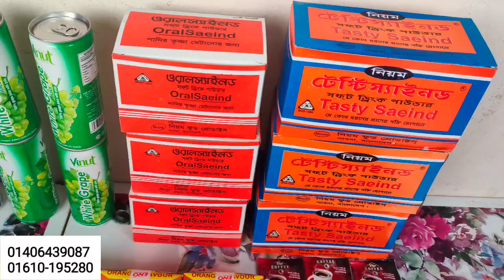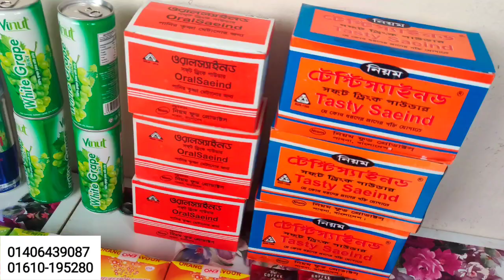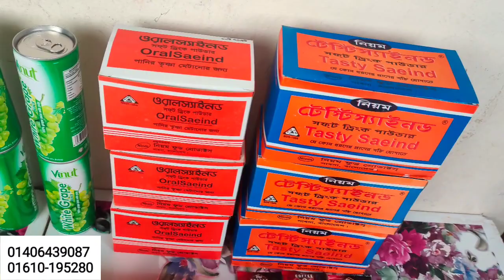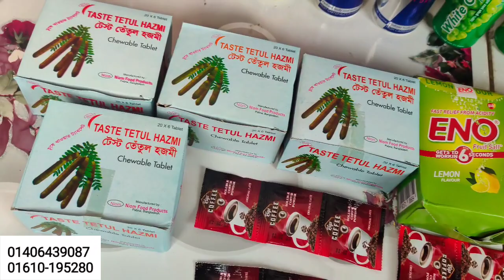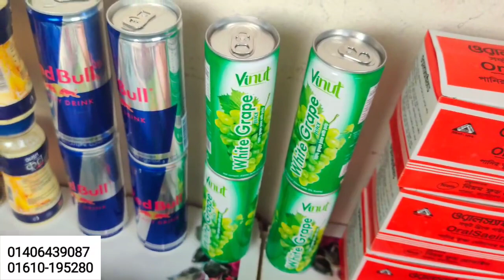গরমে লাখ টাকা আয়ের ব্যবসা করুন অল্প পুজিতে,চার মাসেই বাজিমাত হবেই হবে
***কল করুন সকাল ১০টা- রাত ৮টার মধ্যে***
 নাম্বার ঃ
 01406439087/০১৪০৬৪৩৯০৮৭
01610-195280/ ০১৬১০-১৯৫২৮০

আমাদের এই পণ্যগুলো সম্পুর্ন ইন্ডিয়ান অরিজিনাল,কোন রকম দুই নাম্বার প্রমান করতে পারলে দশ লক্ষ্য টাকা পুরস্কার দেওয়া হবে, আজকে অর্ডার করলে ২দিনের মধ্যে ডেলিভারি পাবেন  বিকাশ/নগদ-এ কার্টুন প্রতি ৪০০টাকা অগ্রিম  দিয়ে অর্ডার কনফার্ম করতে হবে,কারন ৪০০টাকা ছাড়া পণ্য পাঠালে যদি কোন কারনে আপনি পণ্য না নেন তাহলে কুরিয়ার সার্ভিসের পাঠানোর/ফেরত আনা বাবদ ৪০০ টাকা জরিমানা প্রদান করতে হবে

আমাদের পণ্যসমূহের একটা তালিকা আপনার সুবিধার জণ্য নিচে দেওয়া হল:

কিটকাট ৪ ফিংগার
কিটকাট ৩ ফিংগার
কিটকাট ২ ফিংগার
কিটকাট ডেজার্ট
কিটকাট চানকি
কিটকাট ডাবল চেম্বার
কেডবেরি ডেইরি মিল্ক ১০রুপি
কেডবেরি ডেইরি মিল্ক ২০ রুপি
কেডবেরি ডেইরি মিল্ক মহা প্যাক ৪০ রুপি
কেডবেরি ডেইরি মিল্ক ফ্যাৃেলী প্যাক ১০০রুপি
কেডবেরি ডেইরি মিল্ক সিল্ক চকলেট ৬০গ্রাম ৭৫রুপি
কেডবেরি ডেইরি মিল্ক সিল্ক বাবলি ৫০গ্রাম ৮৫রুপি
কেডবেরি ডেইরি মিল্ক সিল্ক ওরিও ৬০গ্রাম ৮৫ রুপি
কেডবেরি ডেইরি মিল্ক সিল্ক রোস্ট আলমন্ড ৫৮গ্রাম ৮৫ রুপি
কেডবেরি ডেইরি মিল্ক সিল্ক হেজলনাট ৫৮গ্রাম ৮৫ রুপি
কেডবেরি ডেইরি মিল্ক সিল্ক ফ্রুটনাট ৫৫গ্রাম  ৮০রুপি
কেডবেরি ডেইরি মিল্ক সিল্ক চকলেট ১৫০গ্রাম  ১৭০রুপি
কেডবেরি ডেইরি মিল্ক সিল্ক বাবলি ১২০গ্রাম ১৮৫ রুপি
কেডবেরি ডেইরি মিল্ক সিল্ক ফ্রুটনাট ১৩৭গ্রাম  ১৭৫ রুপি
কেডবেরি ডেইরি মিল্ক সিল্ক  ওরিও ১৩০গ্রাম  ১৮৫ রুপি
ফাইভস্টার ১০রুপি
ফাইভস্টার ৫ রুপি
থ্রী-ডি ফাইভস্টার
আমুল ডার্ক ৪০গ্রাম ২৫ রুপি
আমুল মিল্ক ৪০গ্রাম ২৫ রুপি
আমুল ফ্রুটনাট  ৪০গ্রাম ২৫ রুপি
আমুল ডার্ক ১৫০গ্রাম ১১০ রুপি
আমুল মিল্ক ১৫০গ্রাম ১১০ রুপি
আমুল ফ্রুটনাট  ১৫০গ্রাম ১১০ রুপি
কেডবেরি ডেইরি মিল্ক  চকলেট ৫রুপি
স্নিকার্স ৫০গ্রাম
স্নিকার্স ১০রুপি
স্নিকার্স ২০ রুপি
কেডবেরি পার্ক ৫ রুপি
কেডবেরি পার্ক ১০ রুপি
ওরিও বিস্কুট ফ্যামেলি প্যাক
ওরিও বিস্কুট ১০রুপি
ডার্ক ফ্যান্টাসি বিস্কুট
ব্লাক বারবন বিস্কুট
কিন্ডার জয়
পলো
প্রিংগেল চিপস বড়
প্রিংগেল চিপস ছোট
ফক্স কেন কেন্ডি
ফক্স প্যাকেট কেন্ডি
কেডবেরি চকোলয়ার
কেডবেরি চকোলয়ার ৫৬ পিছ প্যাকেট
কেডবেরি চকোলয়ার ১১৫ পিছ প্যাকেট
কেডবেরি লিকএবল
মিক্সবাদাম ক্যান ৪০০গ্রাম
মিক্সবাদাম ক্যান ৩০০গ্রাম
মিক্সবাদাম ক্যান ২০০গ্রাম
সনপাপরি হলদিরাম ৫০০গ্রাম
সনপাপরি হলদিরাম ২০০গ্রাম
রেডবুল ড্রিংকস
আমুল কুল
জুনিয়র হরলিকস
সিনিয়র হরলিকস

১) সরাসরি গোডাউন থেকে ইন্ডিয়ান চকলেট এর চরম গোপন মুল্য প্রথমবার ফাঁস(ব্যবসা করার দারুন সুযোগ)

বিঃদ্রঃ আপনি যদি কন্ডিশনে পণ্য রিসিভ করেন তাহলে অবশ্যই কুরিয়ারের টাকা পরিশোধের পর কুরিয়ার অফিসেই পণ্য মিলিয়ে নিবেন বাসায় যাওয়ার পর কোন অভিযোগ গ্রহনযোগ্য হবে না